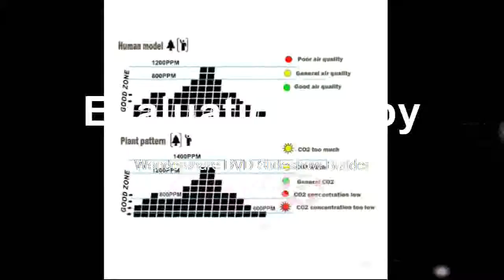CO2 Gas Detector Desktop Carbon Dioxide Datalogger Range 9999ppm Air Quality Temperature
Product On Aliexpress

Brand Name:azGas Type:CO2DIY Supplies:ElectricalModel Number:AZ7788AWith LCD Screen Or Not:Yes